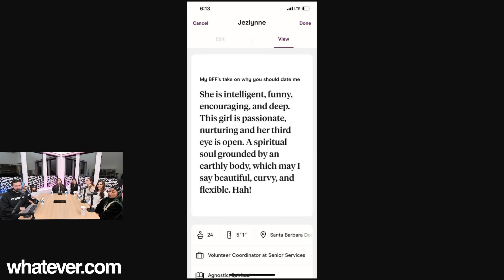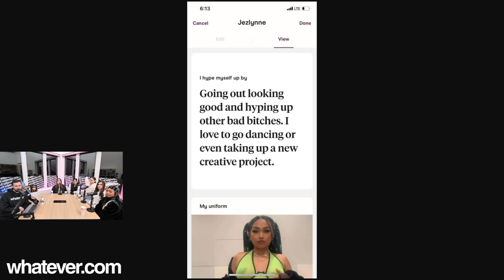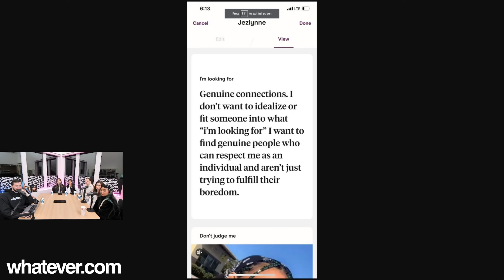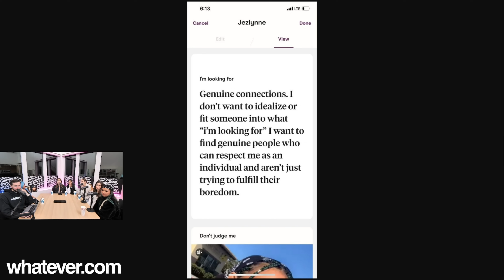She LIES About Her LOOKS But Wants A "GENUINE" Man?! (TINDER REACTION)